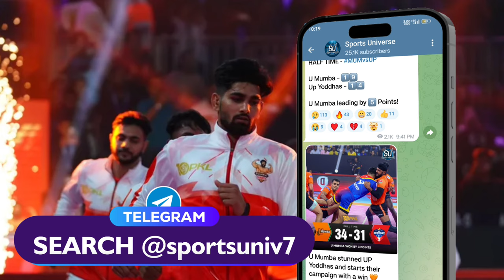PKL Season 10 Match 4 Gujarat Giants vs Bengaluru Bulls Preview, Starting 7 & Predictions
The 4th game of Pro Kabaddi Season 10 is between Gujarat Giants and Bengaluru Bulls today at 9 PM. In this video, I have discussed both teams Starting 7, head-to-head records, Players to Watch Out for, and my Predictions. Enjoy the video :)